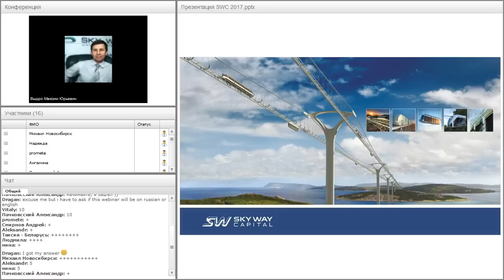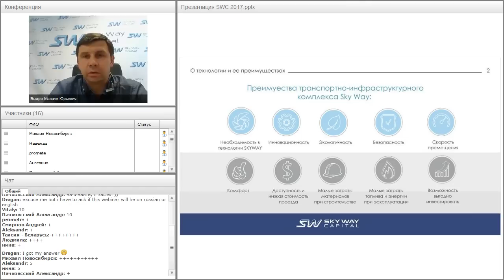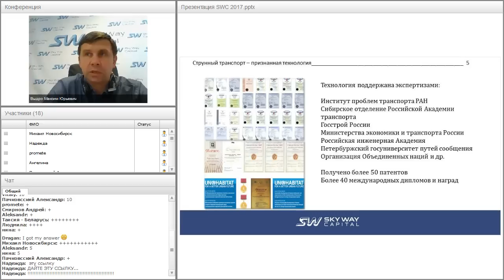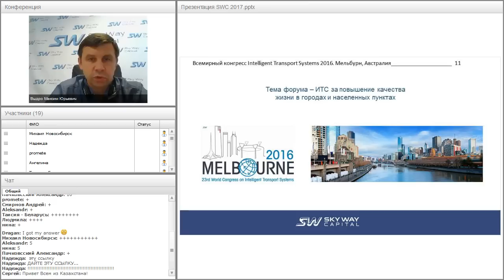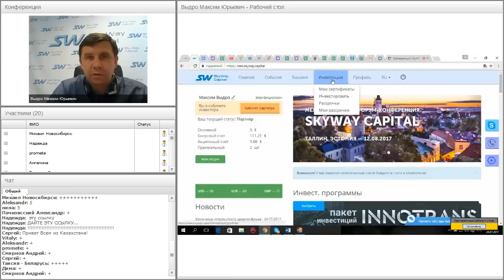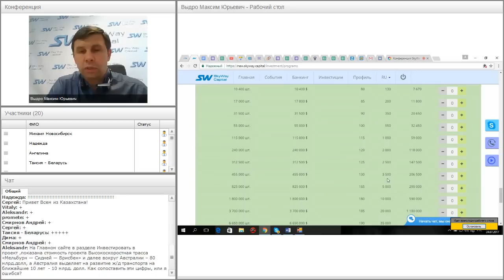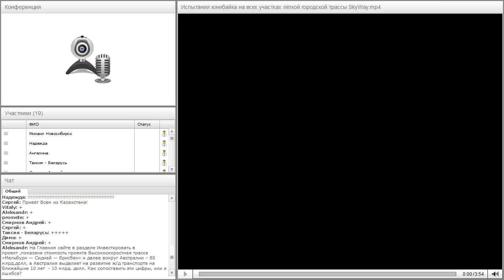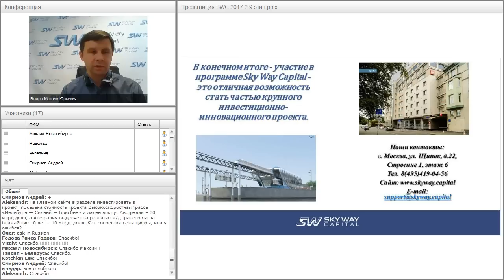Вебинар от 24.07.2017. Презентация компании SkyWay Capital.